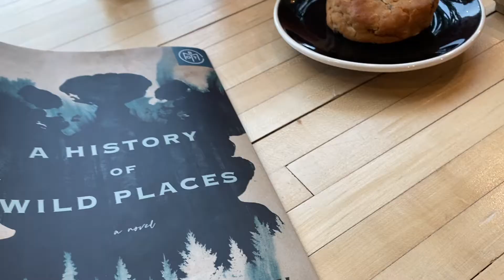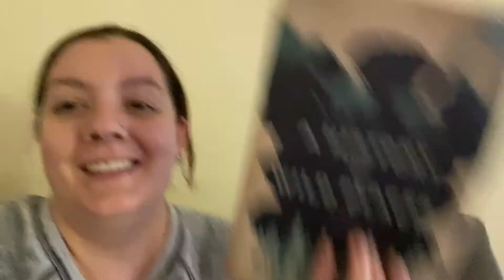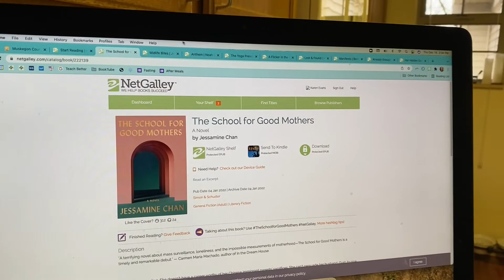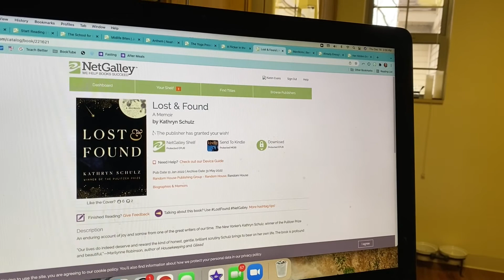Vlogmas Day 16: In Which I Read Three Books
Now That's What I Call Summer Readathon

Find me on my other social media platforms:
VOXER: @evansk